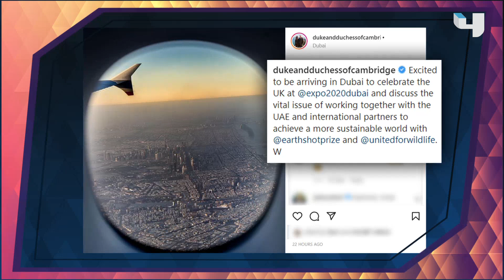الأمير ويليام يحتفل باليوم الوطني لبلاده في الإمارات